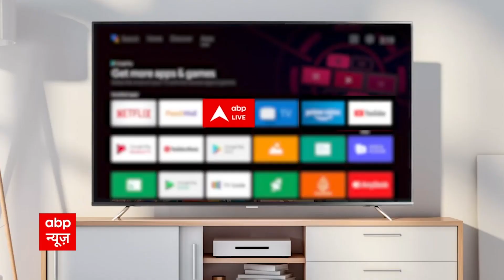मदरसे के सर्वे को लेकर Baba Ramdev की क्या है राय ? | ABP Press Conference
News: देखिए योग गुरु बाबा रामदेव का Exclusive interview, जानिए मदरसे के सर्वे को लेकर Baba Ramdev की क्या है राय ? |